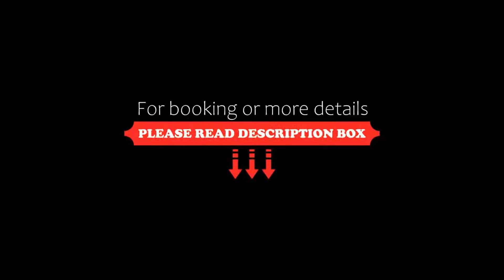Delta Hotels by Marriott Edmonton South Conference Centre, Edmonton, Canada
About Property:
Located just minutes from downtown Edmonton, Alberta, this hotel offers comfortable guestrooms and convenient amenities in a great location near several of the city's attractions.
Delta Hotels Edmonton South Conference Centre features an indoor pool surrounded by floor-to-ceiling windows. The 24-hour fitness center offers cardiovascular equipment and free weights. After a swim or a workout, guests can relax in a guestroom with free high-speed internet access and a 27-inch...
Property Type: Hotel
Address: 4404 Gateway Boulevard, T6H 5C2 Edmonton, Canada
Searching For
1. Delta Hotels by Marriott Edmonton South Conference Centre - Edmonton - Canada
2. Delta Hotels by Marriott Edmonton South Conference Centre - Edmonton - Canada Address
3. Delta Hotels by Marriott Edmonton South Conference Centre - Edmonton - Canada Rooms
4. Delta Hotels by Marriott Edmonton South Conference Centre - Edmonton - Canada Amenities
5. Delta Hotels by Marriott Edmonton South Conference Centre - Edmonton - Canada Offers and Deals
Audio Credit:
Track Title: Reasons To Hope
Artist: Reed Mathis